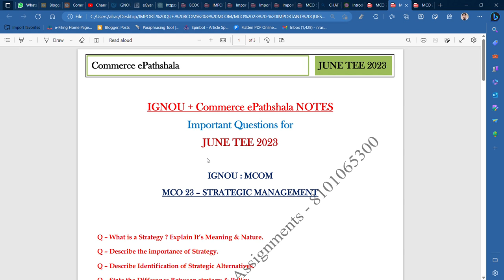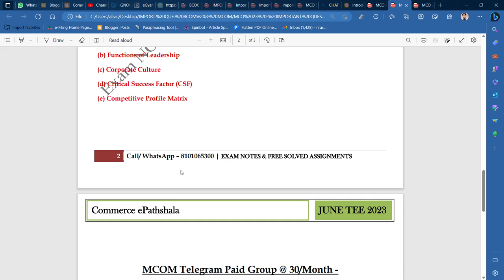MCO 23 : IMPORTANT QUESTIONS FOR JUNE TEE 2023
Commerce ePathshala
MCO 23 : IMPORTANT QUESTONS FOR JUNE TEE 2023